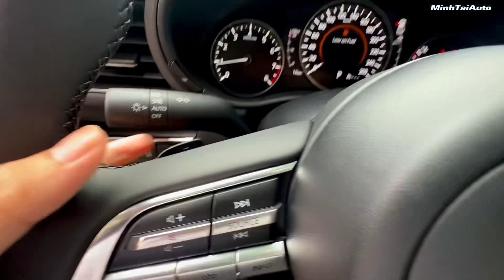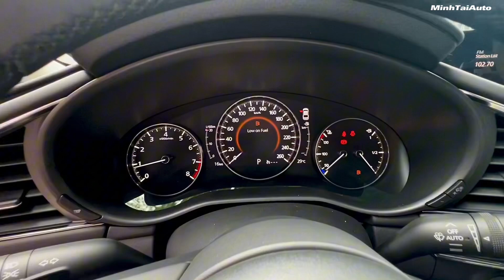Mazda 3 Luxury 2023 l Màu Đẹp Giá "Chất"